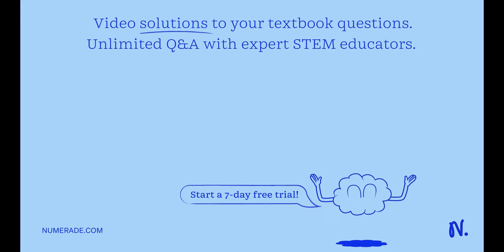Given the two reactions PbCl (s) â†’ Pb2+ (aq) + 2Cl- (aq), K1 = 1.83*10-10 and AgCl(s) â†’ Ag+ (aq…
Given the two reactions PbCl (s) â†’ Pb2+ (aq) + 2Cl- (aq), K1 = 1.83*10-10 and AgCl(s) â†’ Ag+ (aq) + Cl- (aq), K2 = 1.12*10-4, what is the equilibrium constant Kfinal for the following reaction? PbCl2 (s) + 2Ag+ (aq) â†’ 2AgCl(s) + Pb2+ (aq). Express your answer numerically.

UnderstandingChemicalEquilibrium:AComprehensiveGuide